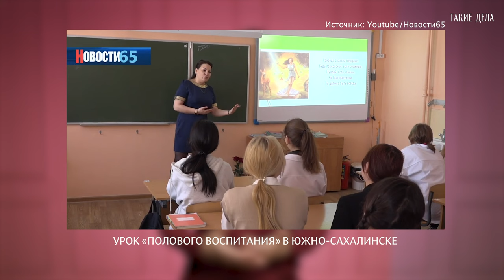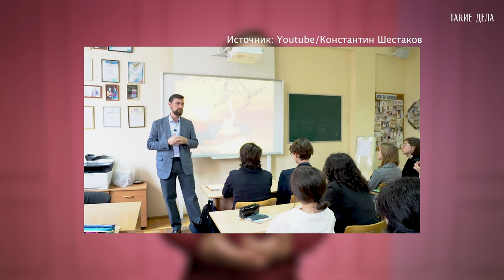Что происходит с половым воспитанием в российских школах? / ЭТО НЕ ТАК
Почему уроки секспросвета до сих вызывают бурные споры? Чего боятся противники полового просвещения? И как сегодня в школах говорят с подростками о сексе? Когершын Сагиева разбирается в этом видео.